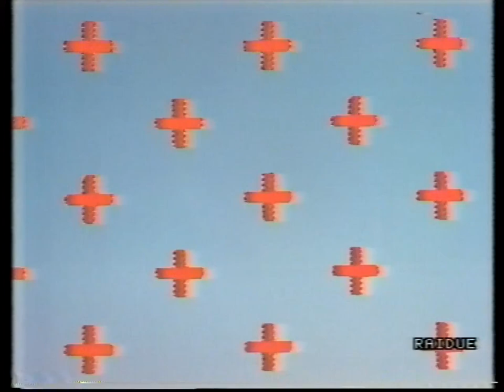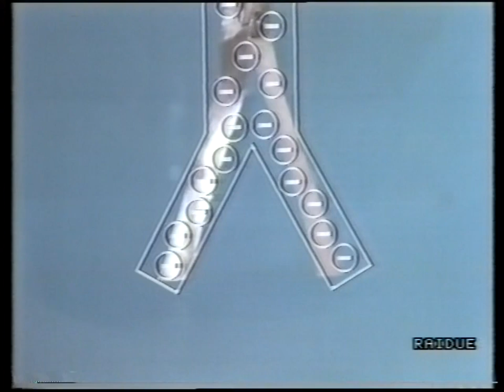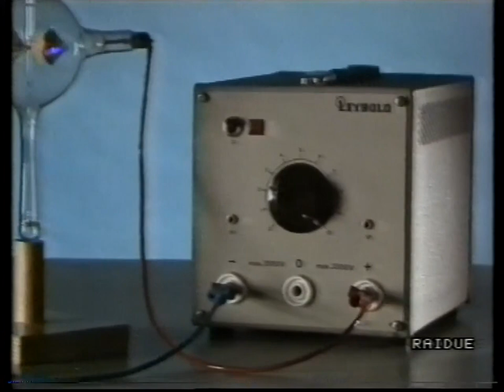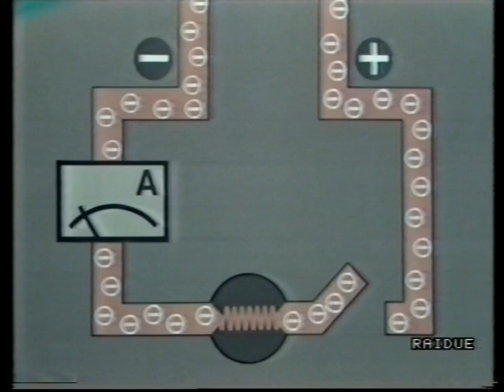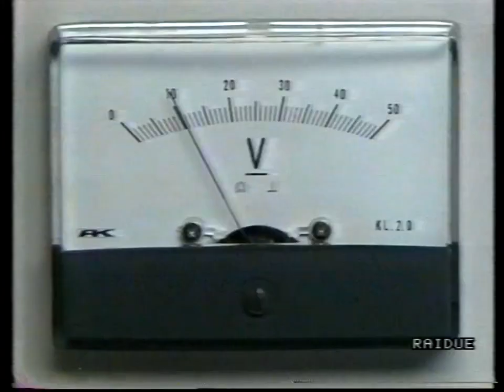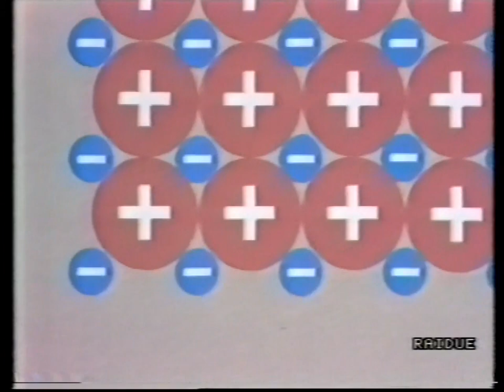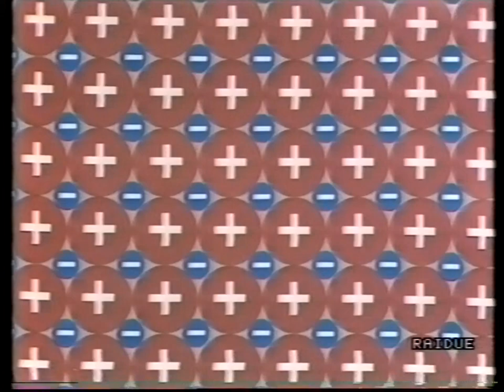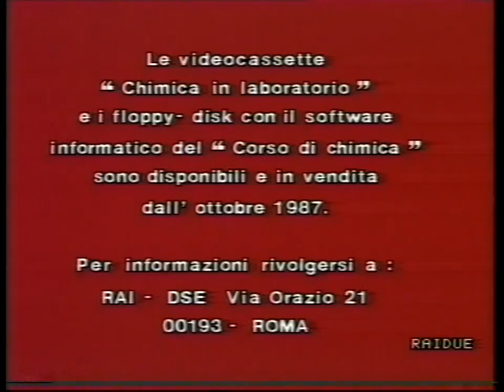Rai - DSE / Chimica in laboratorio: Elettroni, atomi e ioni - 17 novembre 1987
con Alfio Finocchiaro - 1987